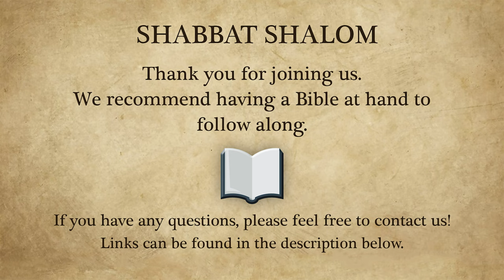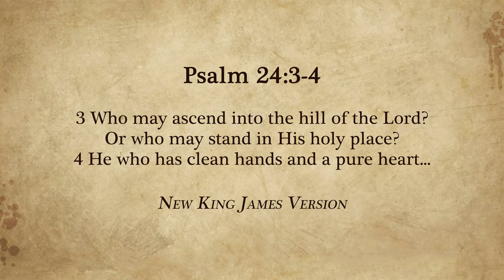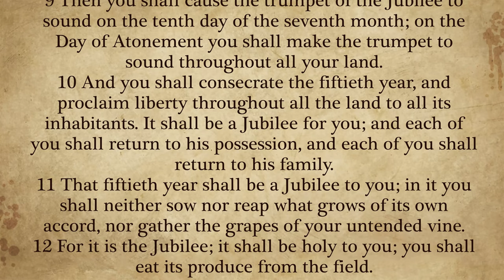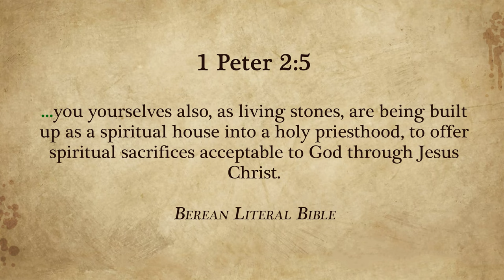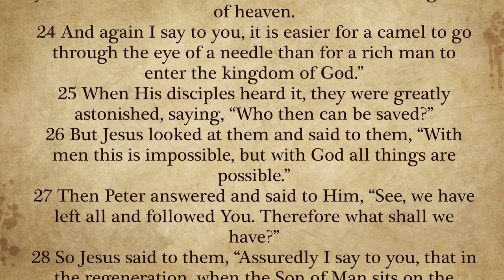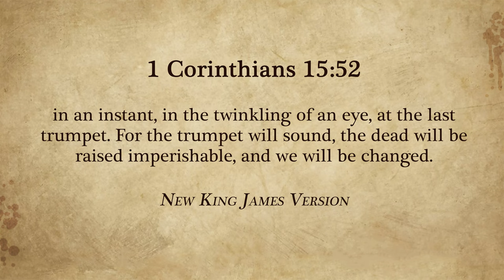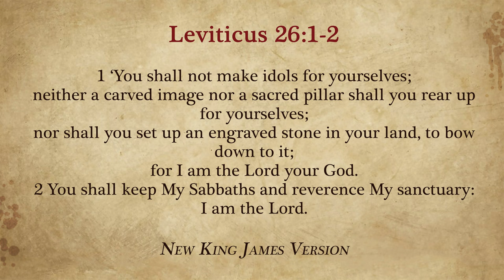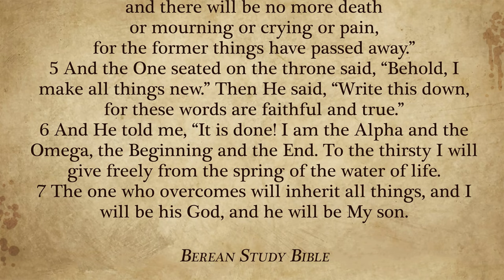Torah Portion Behar - The Jubilee Year Reveals The Blessings of the Millennial Reign of Yeshua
Behar - “On The Mount"
Leviticus 25:1-26:2

This week’s parsha begins with instructions given to Moses from God on Mount Sinai regarding the Sabbatical year, in Hebrew known as the Shemita, which occurred every seventh year. For this year all work and cultivation of the land is stopped and the produce that grows naturally is to be food for everybody, free and without payment being required.

Next the statutes and details of the Jubilee year are given. After seven cycles of seven years, in the fiftieth year, the Jubilee is declared. Work on the land ceases, all indentured servants are released and any property bought or sold reverts to its original owners, which served to prevent profit-greedy monopolies of land ownership.

In addition to this, laws are given related to buying and selling land, money-lending and fraud, to govern the nation in set-apart and righteous business practices.

If you would like to contribute or tithe to our ministry and fellowship, please follow this